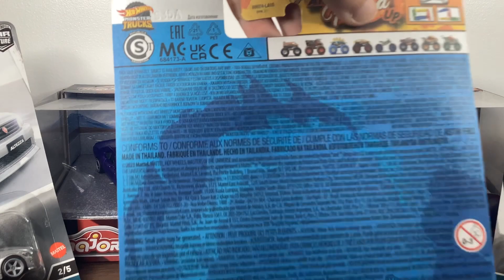Hot Wheels Monster Truck 2024 Snack Pack ‘All Fried Up’ diecast cars #2024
Heres A Bit About Hot Wheels And Monster Trucks!

Hot Wheels is a brand of die-cast toy cars introduced by American toy maker Mattel in 1968. The idea for Hot Wheels was conceived by Elliot Handler, one of the co-founders of Mattel, who wanted to create a line of toy cars that would be more detailed and performance-oriented than the existing models on the market.

The first Hot Wheels cars were designed by Harry Bentley Bradley, a talented automotive designer, and featured sleek designs, vibrant colors, and low-friction wheels. They were an instant hit with kids and collectors alike.

Throughout its history, Hot Wheels has continued to innovate and expand its lineup, introducing new car models, track sets, playsets, and accessories. The brand has also collaborated with various automotive manufacturers to produce highly detailed replicas of real-life cars.

Hot Wheels has become a cultural icon, inspiring generations of kids to dream big and fueling a passionate collector community. The brand has also expanded into video games, movies, and various other forms of entertainment, solidifying its status as one of the most beloved toy brands in the world.

Monster trucking is a thrilling motorsport where giant trucks, equipped with massive wheels and powerful engines, compete in events such as races, freestyle competitions, and obstacle courses. These events often feature jaw-dropping stunts like high jumps, crushing cars, and navigating through challenging terrain. Fans are drawn to the excitement and spectacle of these events, which are held in arenas and stadiums around the world.